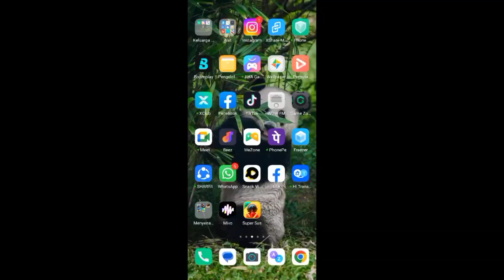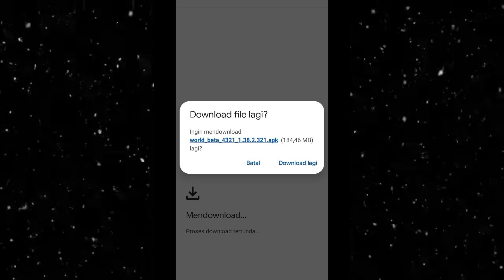super sus beta rilis buruan - cara donlowad super sus beta | cara masuk super sus beta